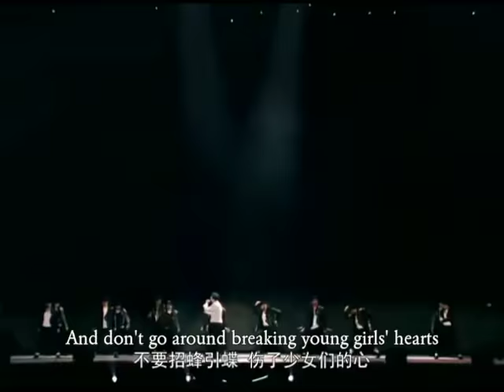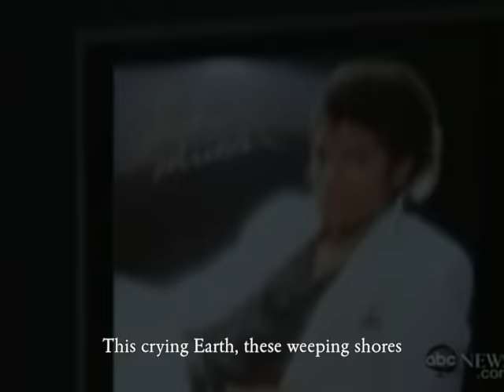Dimash Kudaibergen- A Tribute to MJ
Michael Jackson is one of the most celebrated singers in entertainment history. In this video, Dimash pays tribute to the King of Pop.
Songs: Billy Jean, Earth Song